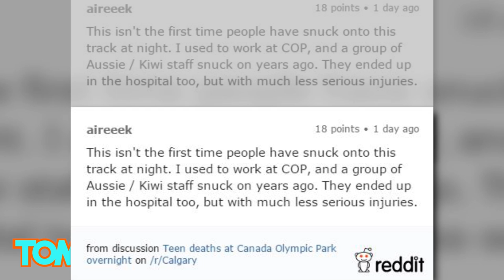Bobsled crash leaves twin boys dead on scene at Canada Olympic Park - TomoNews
CALGARY, CANADA — Two teenage boys have died after breaking into Canada Olympic Park in Calgary, Canada, in the middle of the night.

The boys, twins Jordan and Evan Caldwell, rode their own toboggan onto the bobsled track and crashed. The twins were pronounced dead on the scene, while six other teens were injured in the incident.

“It’s believed at least eight teenagers, all males, entered the property after hours and used a personal sled or toboggan in an attempt to go down the bobsled track,” Sgt Paul Wyatt told Canada’s CBC news “Part way down, the group hit a large gate used to separate the bobsled and luge track.”

Police say the boys hopped on a toboggan and went for a ride on the high-speed run, but on the way down crashed into a gate separating the bobsled and luge tracks. The incident occurred around 1:30 a.m. local time. The other six teenage males in their group remain in hospital.

The Caldwells were former employees at the park. Sliding down the bobsled track after-hours on “dumb things” was a “tradition” for staff at Canada Olympic Park, according to several people on social media who say they used to work there.

"When I worked there many moons ago it was tradition that people went down the track on dumb things," wrote Kendra Coates on Facebook. And others have confirmed the tradition on Reddit.

Barry Heck, CEO of WinSport, the organization that operates Canada Olympic Park, said on Saturday during a press conference that he doesn't recall any previous incidents like this one where someone broke in to use the track after hours.

“I’ve heard of incidents of people coming into the park,” he said. “I do not know of any incidents of anyone being on the sliding track.”

Portions of the tracks have been closed since the incident, and officials have yet to set a date for when it will reopen. The park hosted events during the 1988 Winter Olympics. Several World Cup events are held at the site as well.